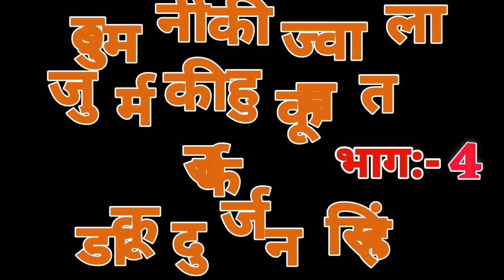भाग:-4 दुश्मनी की ज्वाला जुर्म की हुकूमत उर्फ डाकू दुर्जन सिंह/महाराज दीन मौर्या की नौटंकी/nautanki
दुश्मनी की ज्वाला जुर्म की हुकूमत उर्फ डाकू दुर्जन सिंह/महाराज दीन मौर्या की नौटंकी/nautanki
Dushmani ki Jwala jurm ki hukumat urf daku durjan Singh Maharaj Singh Maurya ki nautanki nikat amava mil area Raebareli ki superhit nautanki ka program aap logon ke liye prastut Kiya gaya hai